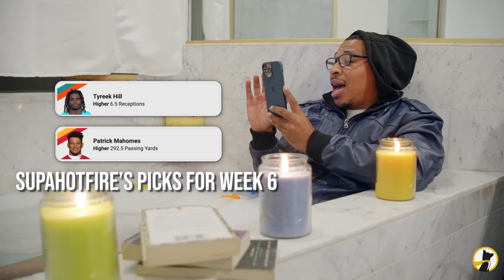SUPAHOTFIRE VS GILBERT ARENAS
THECAREEROFSUPAHOTFIRE instagram.